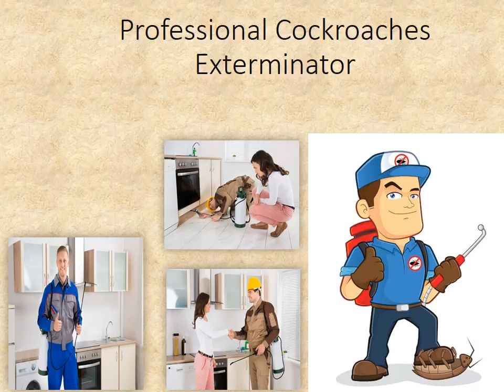Danbury Cockroach Exterminator - Cockroach Removal Service in Danbury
Once you see one of these annoying cockroaches, you should prioritize calling someone for cockroach removal services. Not only are they disgusting to have at your home, but these little insects are a health hazard to you and your family. There is no way that you would want even just one of them living in your home.

For the best pest control service in Danbury, CT, get in touch with the Danbury Pest Control Pros by calling or visiting our